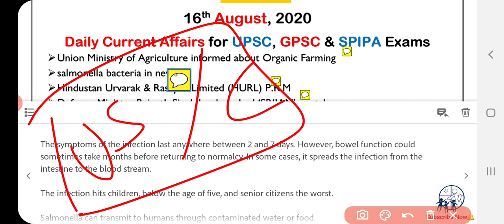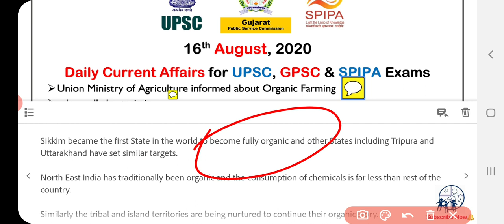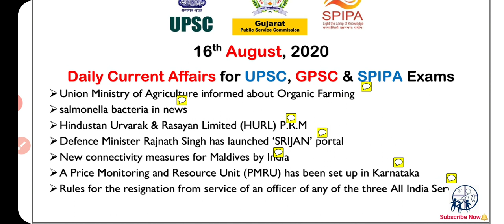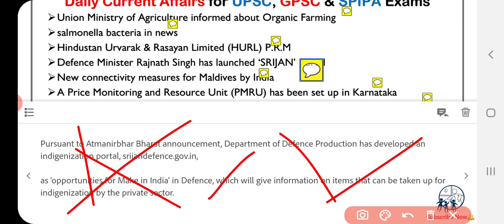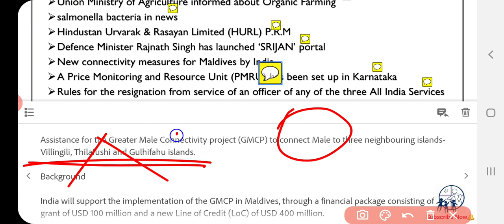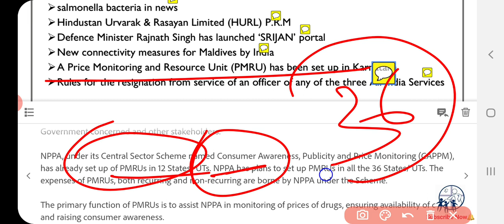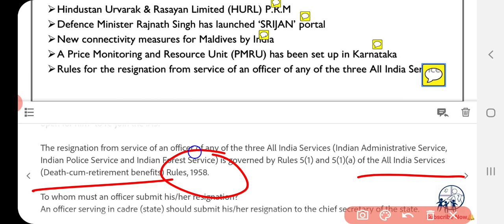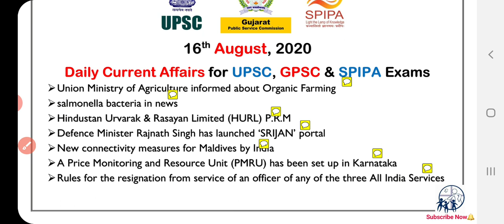16 August 2020 daily current affairs in gujarati for spipa, upsc, gpsc (ગુજરાતી)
(Search @IndoIAS in Telegram)

👉elyments App: @indoias

👉 Today's Topics:
➢ Union Ministry of Agriculture informed about Organic Farming
➢ salmonella bacteria in news
➢ Hindustan Urvarak & Rasayan Limited (HURL) P.R.M
➢ Defence Minister Rajnath Singh has launched ‘SRIJAN’ portal
➢ New connectivity measures for Maldives by India
➢ A Price Monitoring and Resource Unit (PMRU) has been set up in Karnataka
➢ Rules for the resignation from service of an officer of any of the three All India Services

●ડેઇલી કરંટ અફેર્સ ગુજરાતી UPSC અને GPSC માટે●

◆GPSC Mamalatdar,
◆GPSC Nayab Mamlatdar,
◆GPSC DySO,
◆GPSC STI,

➢best daily current affairs in gujarati for